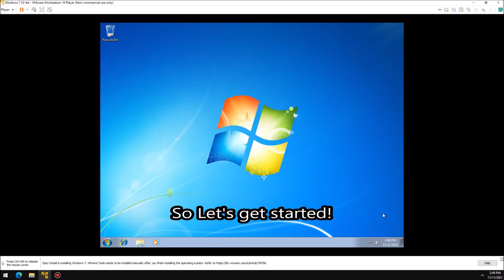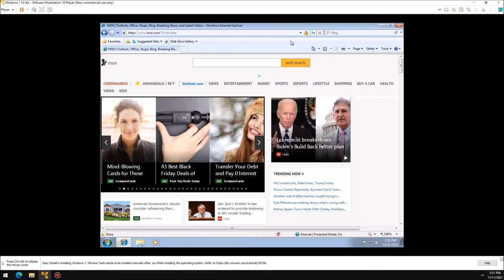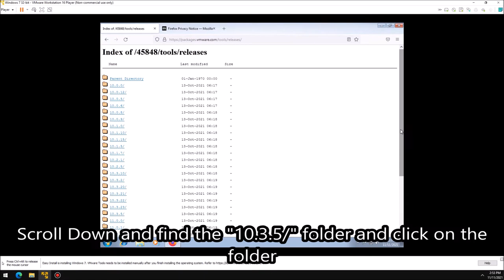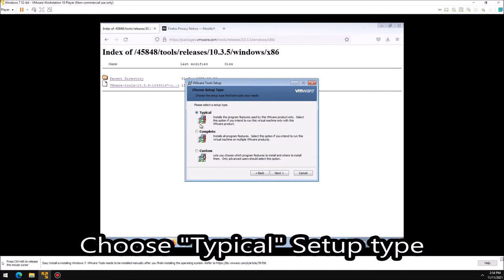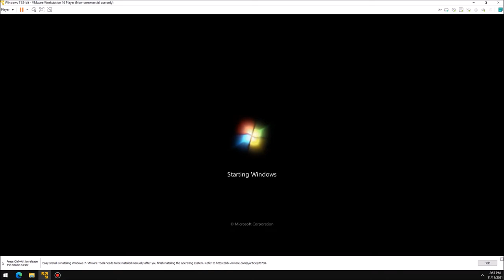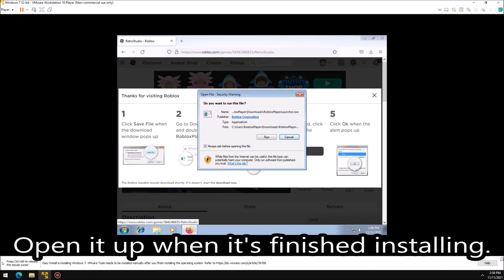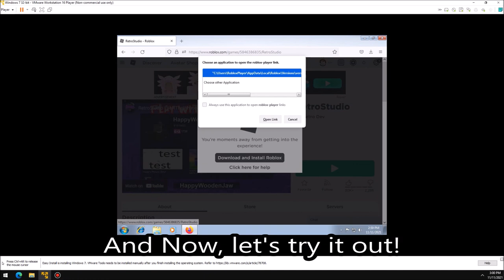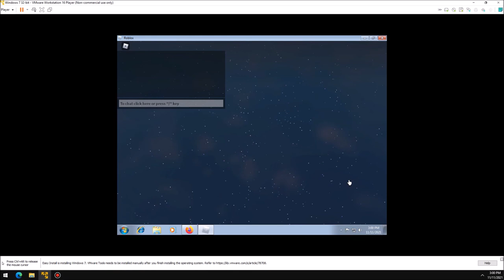How to Install Roblox on Windows 7 Virtual Machine on VMWare Workstation 16 Player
Thank you micro for the download link.

Video editor used: Windows Movie Maker 2012

Link to get movie maker that I used to edit (I think that's the link I got it from?)

I used a different new roblox account to test out roblox on windows 7 virtual machine

God I hope roblox doesn't end support on windows 7 or I'm losing my anger.